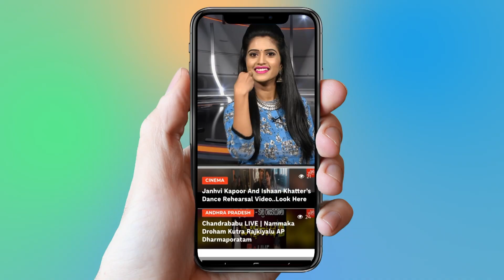Pawan Kalyan Strong Counter To Oppositions | Janasena Party | YOYO Cine Talkies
Pawan Kalyan Strong Counter To Oppositions,
  Janasena Party, pawan kalyan press meet
pawan kalyan in ap elections